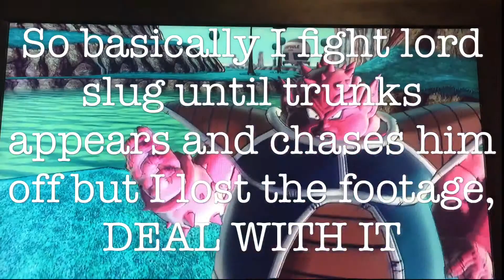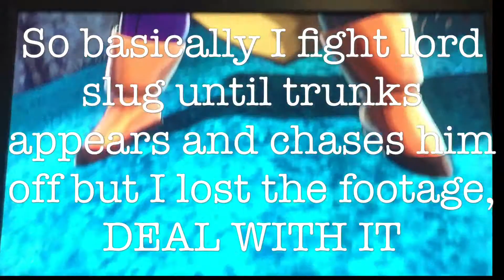Namek is crazy | Dragon ball Xenoverse 2 #5